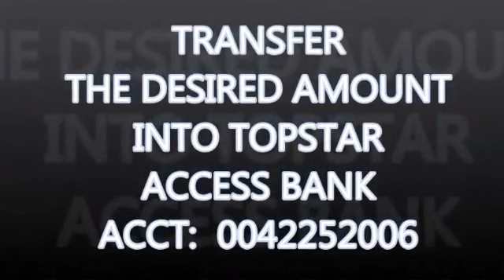VOTE for MELODY BANKZ to WIN TopStar Project Fame Stars 2020 as an aspiring Musician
to fill your free Form or Send your name, address, phone number, pictures and talent to 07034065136 via WhatsApp